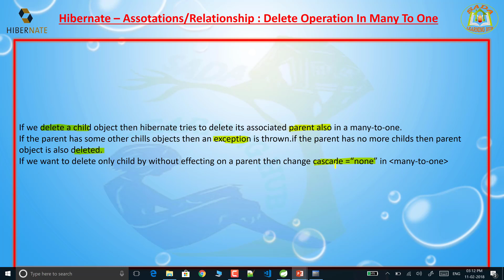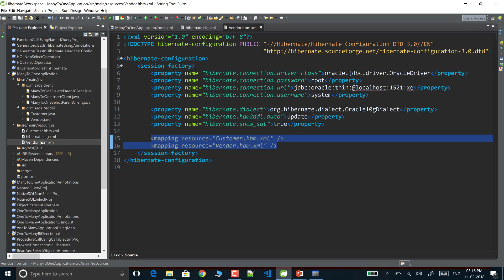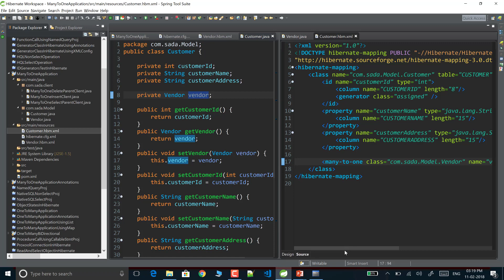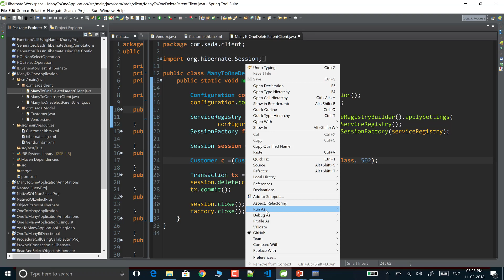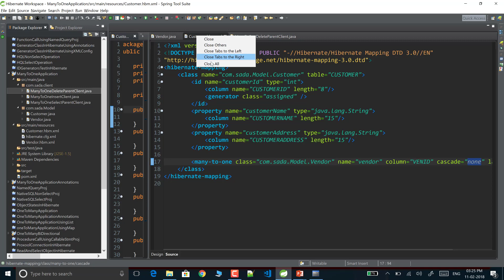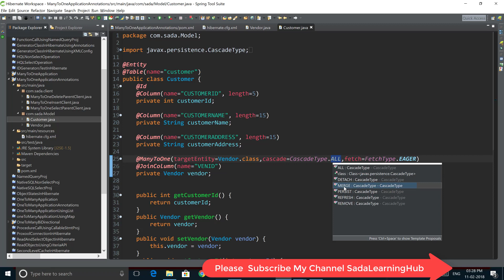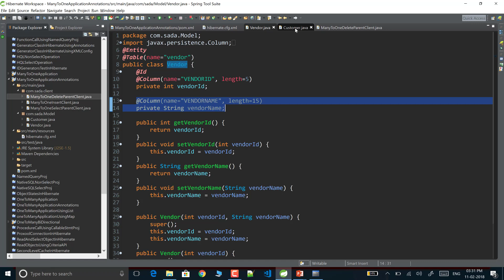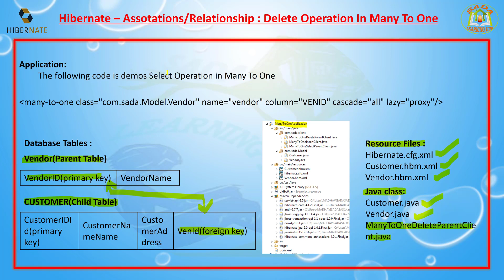Lesson - 57 : Hibernate - Many To One Delete Operation using XML and Annotation based Configuration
Hibernate – Assotations/Relationship : Delete Operation In Many To One:
 If we delete a child object then hibernate tries to delete its associated parent also in a many-to-one.
 If the parent has some other chills objects then an exception is thrown.if the parent has no more childs then parent object is also deleted.
 If we want to delete only child by without effecting on a parent then change cascade =“none” in ‹many-to-one›
 ‹many-to-one class="com.sada.Model.Vendor" name="vendor" column="VENID" cascade="all" lazy="proxy"/›